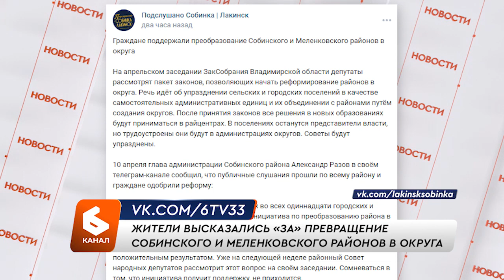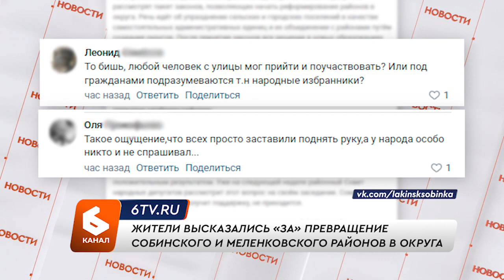Жители высказались «за» превращение Собинского и Меленковского районов в округа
Жители одобрили превращение Собинского и Меленковского районов в единые муниципальные округа. Так, например, 10 апреля на публичных слушаниях в Собинском районе люди поддержали соответствующую инициативу. Об этом в своем телеграм-канале сообщает глава местной администрации. По оценке Александра Разова, 1 января следующего года на карте области вместо района появится округ.